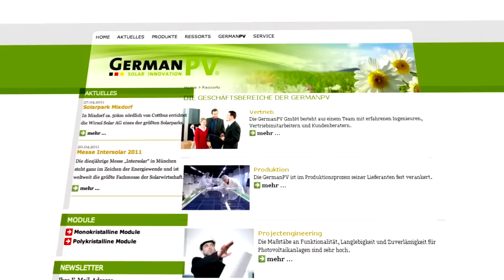Produktfilm Wechselrichter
Höchstleistung neu definiert - Unsere Wechselrichter von Power-One, maximale Wirkungsgrade, maximale Garantien.